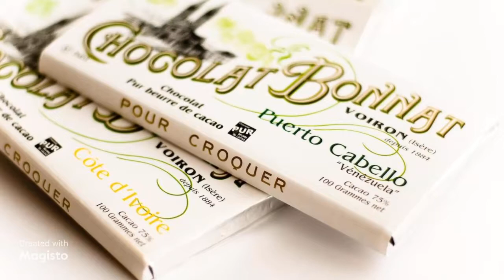Voiron, capitale de la chartreuse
Vidéo de présentation de Voiron, capitale de la chartreuse.

Voiron est une ville située dans le département de l'Isère en France. C'est une ville dynamique avec une riche histoire culturelle et industrielle. Elle abrite plusieurs sites historiques, tels que l'Église Saint-Pierre-Saint-Paul et la tour Barral, ainsi que des entreprises emblématiques comme la chocolaterie Bonnat et la Chartreuse.

Voiron est également connue pour son marché animé, ses nombreux parcs et jardins, et sa vie culturelle florissante, avec de nombreux concerts, festivals et événements tout au long de l'année.

En résumé, Voiron est une ville attrayante, dotée d'une histoire riche, d'une culture vibrante et d'une économie prospère, qui mérite d'être découverte.